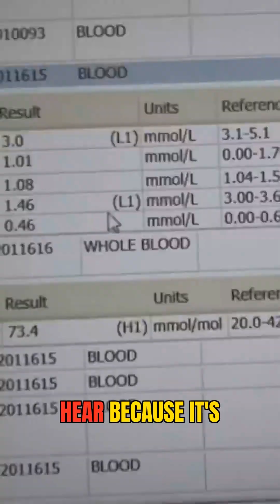The Truth About Heart Attacks No One Tells You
A shocking real-life case from my CCU shift:
A 63-year-old man, diabetic, non-smoker, and already on statins, came in with a massive heart attack. His LDL cholesterol was only 56 mg/dl—a level most would call “perfect.”
So why did this still happen?.